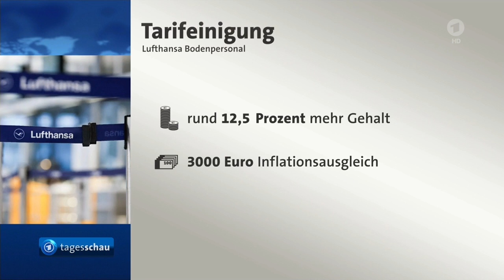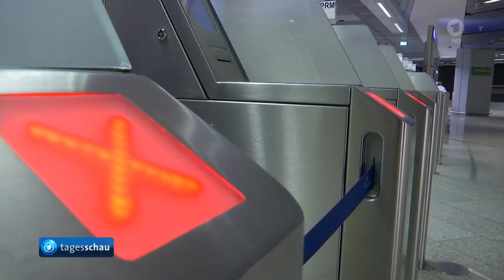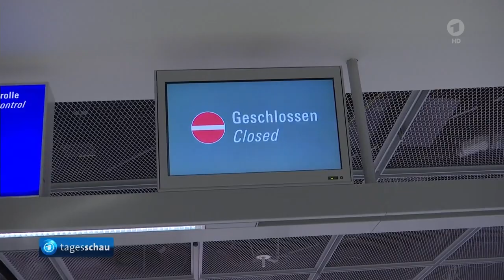Einigung beim Lufthansa-Bodenpersonal plus 18%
Nach der Einigung im Tarifstreit wurden Details zum neuen Vertrag bekannt. Das Bodenpersonal bekommt bis zu 18 Prozent mehr Geld sowie einen Inflationsausgleich. Beide Seiten zeigten sich zufrieden.

Lufthansa und die Gewerkschaft ver.di haben sich gestern nach insgesamt fünf Warnstreiks im Tarifstreit geeinigt. Nun wurden Details des neuen Tarifabschlusses bekannt: Das Bodenpersonal des Unternehmens bekommt bis zu 18 Prozent mehr Lohn. Die rund 25.000 Beschäftigten erhalten rückwirkend zum 1. Januar 2024 sieben Prozent mehr Geld, mindestens jedoch 280 Euro mehr.

ver.di und Lufthansa einigen sich im Tarifkonflikt für das Bodenpersonal
Arne Bartram, HR, tagesschau, 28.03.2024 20:00 Uhr

Zusätzlich wurde eine Inflationsausgleichsprämie von 3.000 Euro und weitere Zulagen, wie beispielsweise ein höheres Urlaubsgeld, vereinbart. Die Laufzeit des Tarifvertrags beträgt 24 Monate.

Nach der Lufthansa und ver.di stimmte den Angaben zufolge auch die zuständige ver.di-Tarifkommission dem Kompromiss zu. Sie empfahl ihren Mitgliedern eine Annahme der Einigung. Diese können nun in einer bis Mitte April laufenden Befragung über Annahme oder Ablehnung des Ergebnisses entscheiden.

Streiks legten mehrfach Flugbetrieb lahm

Die Beschäftigten hatten in den vergangenen Wochen mehrmals die Arbeit niedergelegt, um das Unternehmen unter Druck zu setzen. Viele Lufthansa-Flüge wurde gestrichen, jedes Mal mussten deshalb rund 100.000 Reisende ihre Pläne ändern.

Die Lufthansa hatte zuletzt rund zehn Prozent Tariferhöhung bei 28 Monaten Laufzeiten neben einer Inflationsprämie geboten. Ver.di forderte 12,5 Prozent mehr Geld, mindestens aber 500 Euro, bei einer Laufzeit von zwölf Monaten.

Abschluss der Tarifgespräche
Bis zu 18 Prozent mehr für Lufthansa-Bodenpersonal